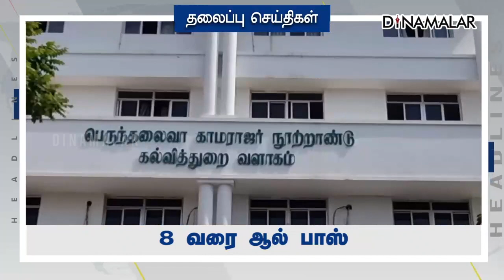தினமலர் இன்றைய தலைப்பு செய்திகள் 21-04-2023 | Today Headline News | Morning Headlines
தினமலர் இன்றைய தலைப்பு செய்திகள் 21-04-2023 | Today Headline News | Morning Headlines#morningheadlines